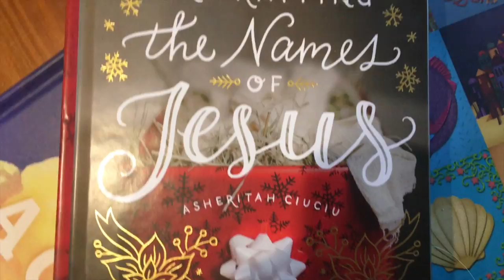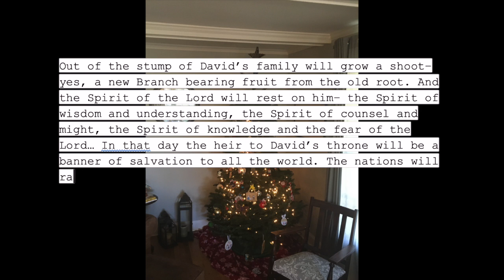we got a CHRISTMAS TREE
🎄 We got a Christmas Tree!! 🎄 We hope you guys enjoy this video!
we go to home depot, pick out our tree (which I kinda forgot to video 😂), then we ate lunch at BJ's, and went home, set up our tree, and decorated it! did you guys catch the tree we put in the porch? stay safe! and Merry Christmas!🎄
🎄 'A shoot will come up from the stump of Jesse; from his roots a Branch will bear fruit. The Spirit of the Lord will rest on him— the Spirit of wisdom and of understanding, the Spirit of counsel and of might, the Spirit of the knowledge and fear of the Lord — In that day the Root of Jesse will stand as a banner for the peoples; the nations will rally to him, and his resting place will be glorious. '
Isaiah 11:1-2,10 🎄